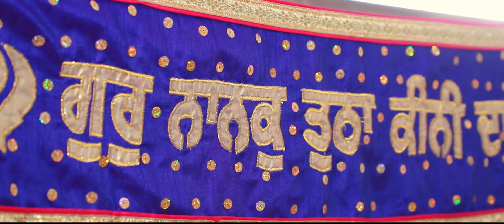#26 Latest Wedding Film | Gurpreet Singh & Karamjeet Kaur | Full Video Released | Singh Studios 2020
SINGH STUDIO THE WEDDING FILMER GROUP

This is the teaser of wedding Highlight of Gurpreet Singh & Karamjeet Kaur. Full video has realeased. Please give us your reviews.

For this kind of Pre-Wedding Shoot, Wedding Photography & Videography (Inc. Drone & Krane), DSLR Still & Videos, Portfolio Photography, Music Videos, Shoot for Ads, Short Movies & Other all kind of services related Photography & Cinematography

Daun Kalan:

Prop. (Mr. Kulwinder Singh)- 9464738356, 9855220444
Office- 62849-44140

Sehra:

Prop. (Mr. Gurwinder Singh)- 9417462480, 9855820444
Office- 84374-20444